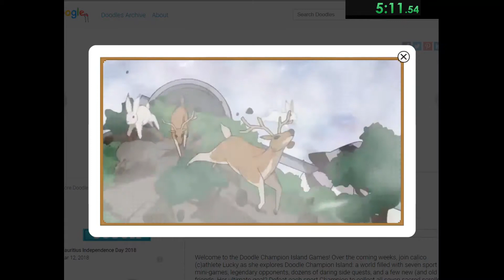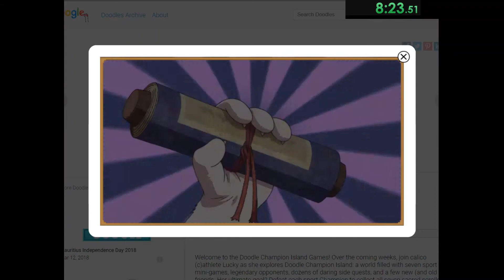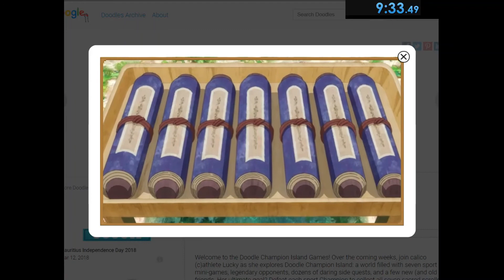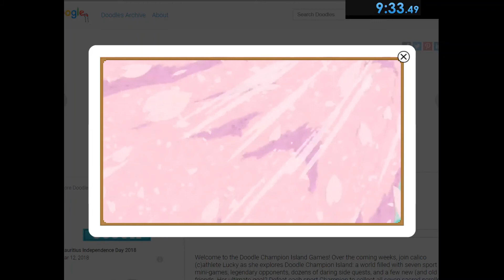Google Doodle (Tokyo Olympics 23/7/21) - any% FWR [9:33.49]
I decided to skip the tutorial and I saved an entire 1:30.
I didn't know when to stop the timer.
From now on I will be stopping the timer when the cutscene for all the scrolls show up (ie after the cutscene for getting the scroll on the marathon)